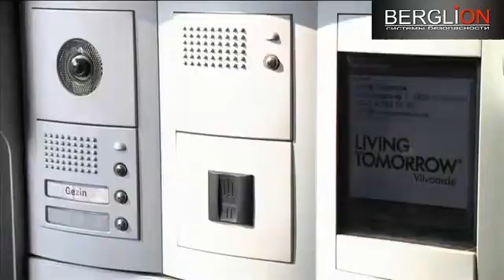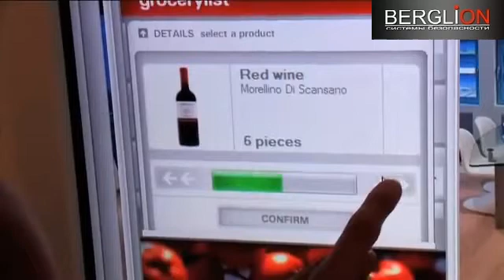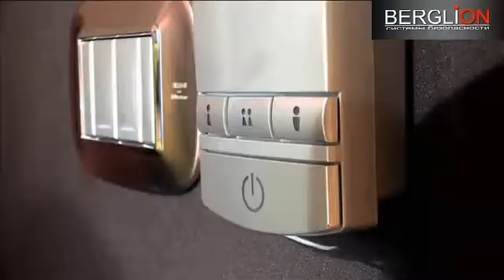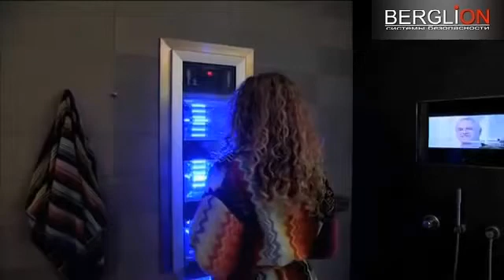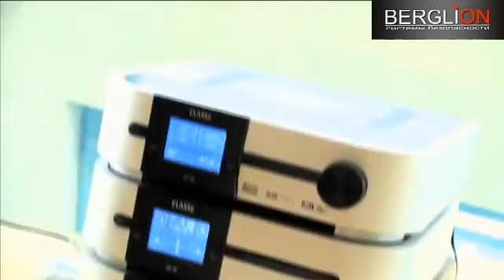Умный дом (дом будущего)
Интернет-магазин представляет видео, на котором продемонстрирована система умного дома. Задумывались ли вы над тем, как будут выглядеть дома в будущем?